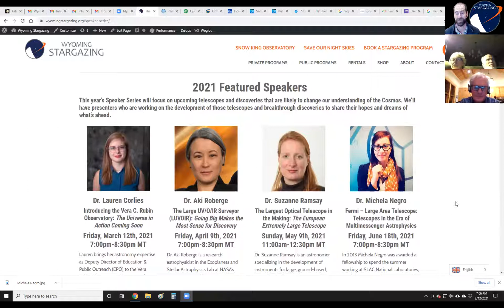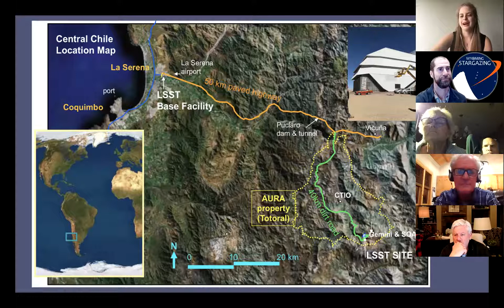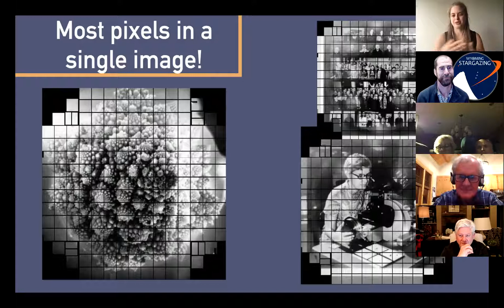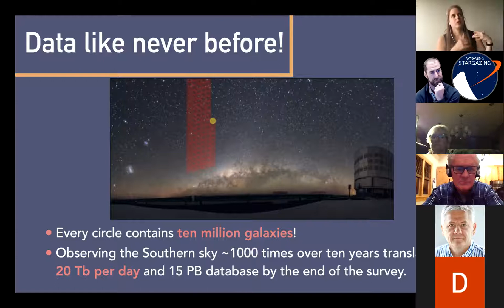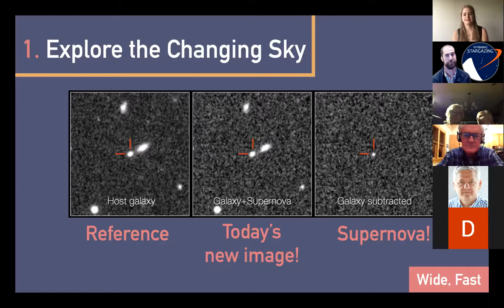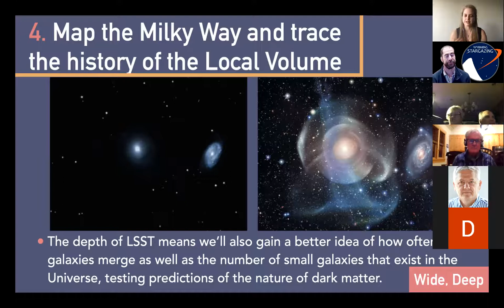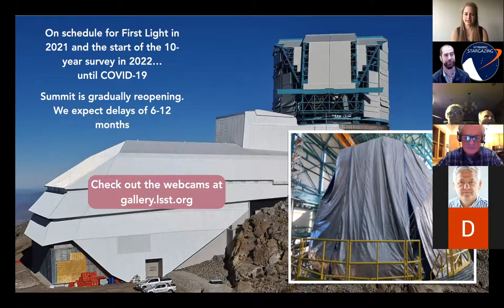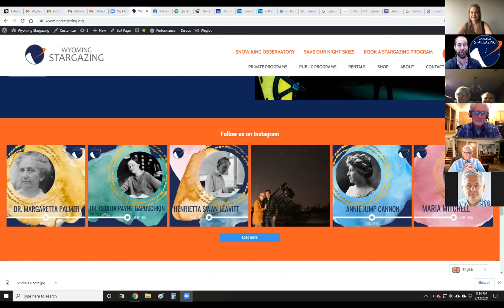Introducing the Vera C. Rubin Observatory with Dr. Lauren Corlies | The World Above the Tetons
Dr. Lauren Corlies
Introducing the Vera C. Rubin Observatory: The Universe in Action Coming Soon

7:00pm-8:30pm MT

Lauren brings her astronomy expertise as Deputy Director of Education & Public Outreach (EPO) to the Vera Rubin Observatory.  Her many roles include contributing to the design of educational online notebooks and to written features throughout the website, curating content for the Skyviewer and science pages, overseeing support for citizen science PIs, liaising with members of LSST Science Collaborations, and assuring the scientific validity of EPO deliverables. She recently completed a postdoc position at John Hopkins after receiving her PhD from Columbia. Her research has focused in general on the analysis of cosmological simulations and in particular on trying to understand the role and importance of the circumgalactic medium in galaxy evolution through simulated predictions of emission.